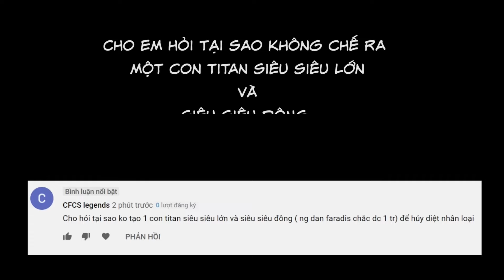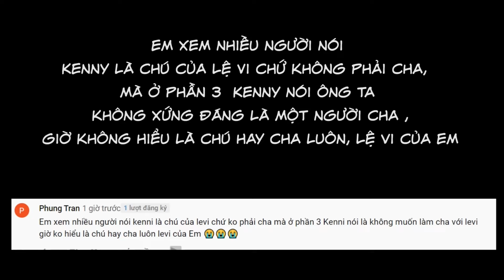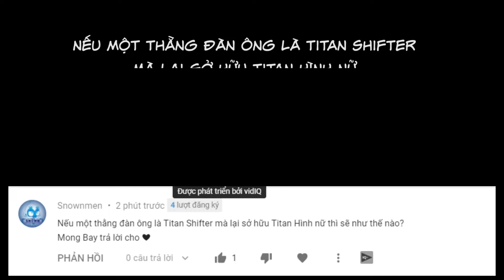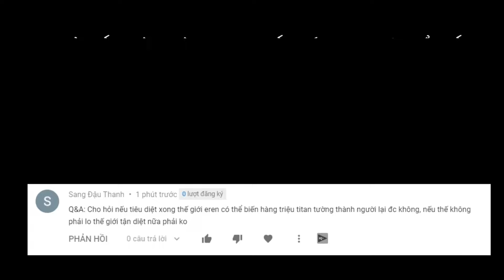Eren ăn titan hình nữ thì ảnh có biến thành TITAN BUÊ ĐUÊ không